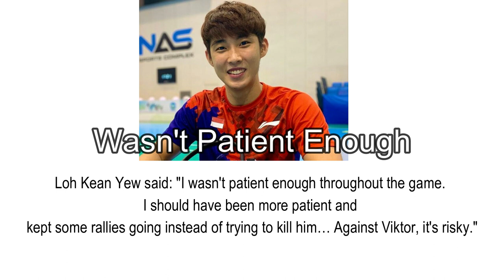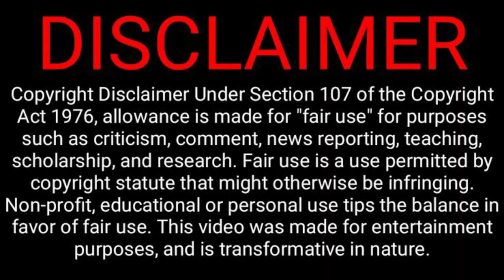Loh Kean Yew lost Viktor Axelsen, the Olympic Champion at Indonesia Open-Final in Bali 2021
In the end, it was one giant too many for national shuttler Loh Kean Yew to overcome as he lost 21-13, 9-21, 21-13 to world number 2, Viktor Axelsen, the Olympic Champion in the final of the Indonesia Open on Sunday (Nov 28, 2021).

Loh, the 24-year-old world No. 26, had beaten higher-ranked opponents - most notably world No. 1 Kento Momota - in his run to the final of the US$850,000 (S$1.16 million) Badminton World Federation (BWF) World Tour Super 1000 event at the Bali International Convention Centre.
The 27 year old Dane Axelsen, who won the gold medal at the Tokyo Olympics in August 2021, proved too much for Loh to overcome, despite the Singaporean rallying to win the second game after losing the first.
Loh said: "I wasn't patient enough throughout the game. I should have been more patient and kept some rallies going instead of trying to kill him… Against Viktor, it's risky."

The loss ended his hopes of becoming the first Singaporean man to qualify for the season-ending BWF World Tour Finals next week, also in Bali. A win would have seen him take the place of Thai world No. 22 Kunlavut Vitidsarn.

Singapore will be represented though, with Yeo Jia Min earning a spot in the women's singles.
Still, Loh's run in Bali is the best performance by a local male shuttler since Ronald Susilo's win at the Japan Open in 2004. That was a Super 750 event, one rung lower than the Indonesia Open, since the BWF's tournament tiers were introduced in 2018.

Loh, who stands at 1.75m, had trained with the 1.94m Axelsen in Dubai for a month in August and September, and he seemed unfazed standing across the court from the giant Dane on Sunday.

He held his own with a strong start in the first game, and was level at 6-6, but then faded for a spell and went on to lose 21-13. But Loh soon rediscovered his verve and stormed back to win the second game.

In the deciding game, Axelsen started more aggressively and built up a 15-8 lead after a long rally, and went on to see out the match.
Following his training stint in Dubai, Loh had kicked on to a fine run of form.

The Indonesia Open was his third singles final in two months, after wins at the Super 100 Dutch Open in October and the Super 500 Hylo Open earlier this month.
In recent weeks, he has also beaten a string of top players, most notably Momota, as well as Chinese Taipei's world No. 4 Chou Tien-chen, Malaysia's All England champion Lee Zii Jia (seventh), Taiwanese Wang Tzu-wei (11th), and India's Lakshya Sen (19th).

Loh, who earned US$28,900 (S$39,600) for his runner-up finish, said: "I haven't really reflected on the past week because I haven't had the time.

"It has been a pretty good run but it was not as easy as it (sometimes) seemed.

"Preparation was crucial. Before games, the whole day I was in my room, fighting my own battle mentally... in order to perform. That was the toughest part."
Singapore Badminton Association (SBA) president Lawrence Leow said Loh and Yeo's recent successes were "not a coincidence" but "a culmination of a robust business continuity plan at SBA".
Japan's Nami Matsuyama and Chiharu Shida then edged out Indonesian women's doubles Olympic champions Greysia Polii and Apriyani Rahayu 21-19, 21-19.

He added: "We identified the players' needs, considered our resources, deliberated on our options, and made good decisions in a specially curated training programme.

South Korea's An Se-young got the ball rolling with a 21-17, 22-20 win over Thai Ratchanok Intanon in the women's singles.

In the mixed doubles, Thai top seeds Dechapol Puavaranukroh and Sapsiree Taerattanachai beat Japanese duo Yuta Watanabe and Arisa Higashino 21-12, 21-13.

The hosts enjoyed success in the men's doubles, with the top-seeded Marcus Fernaldi Gideon and Kevin Sanjaya Sukamuljo getting the better of the unseeded Japanese pair of Takuro Hoki and Yugo Kobayashi 21-14, 21-18.

Sazali Abdul Aziz
Correspondent
PUBLISHED NOV 28, 2021, 6:36 PM SGT
FacebookTwitter
SINGAPORE -

CONTRIBUTORS
law.cornell.edu
streamer.wiki